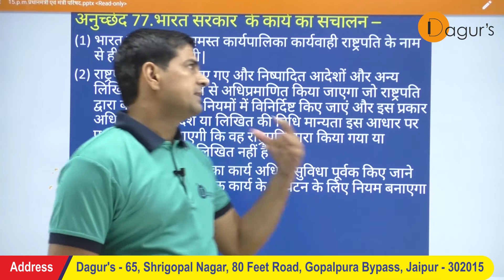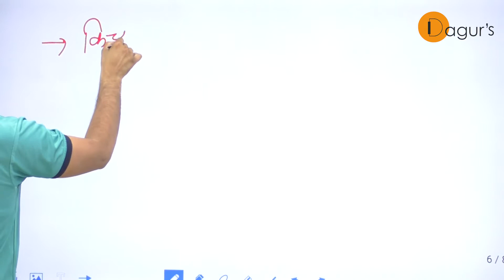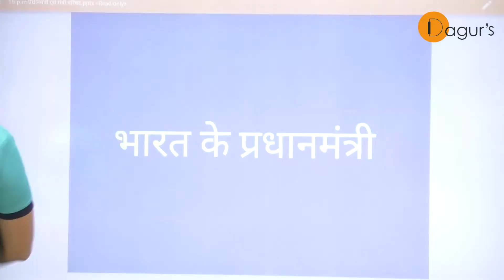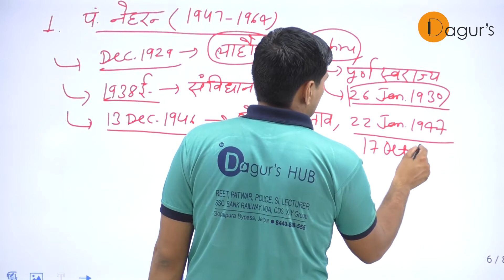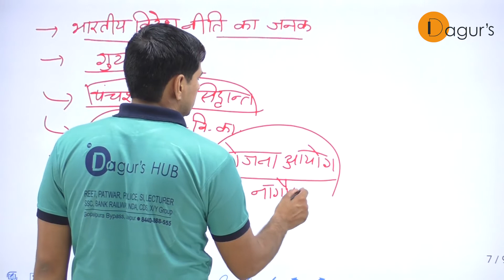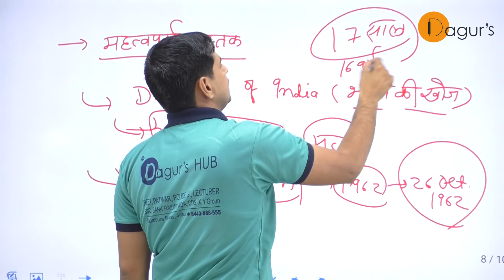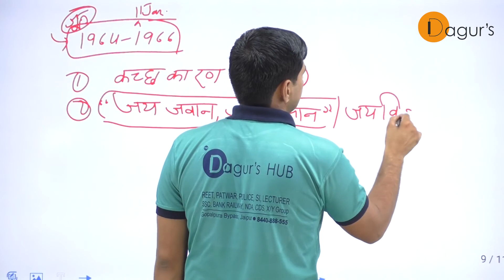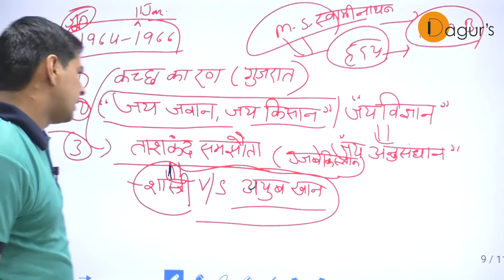प्रधानमंत्री एवं मंत्रिपरिषद भाग -2 द्वारा महेंद्र गीला सर Dagur's Hub - Best REET Coaching Jaipur